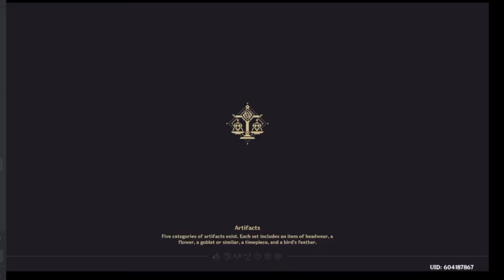The usual grind || Genshin Impact